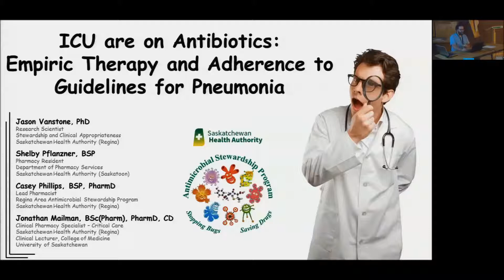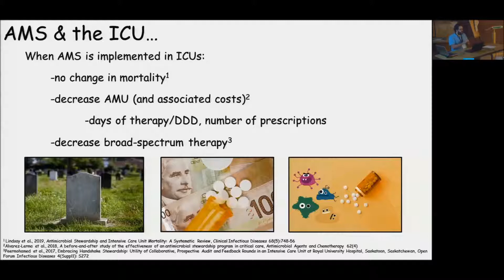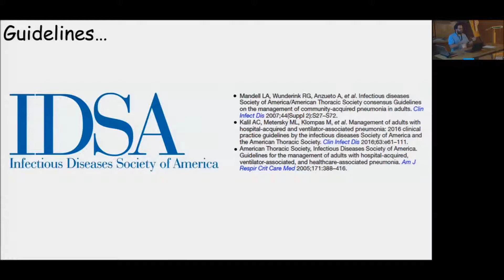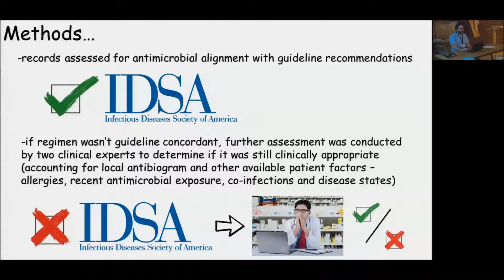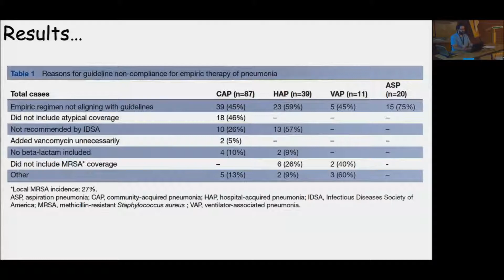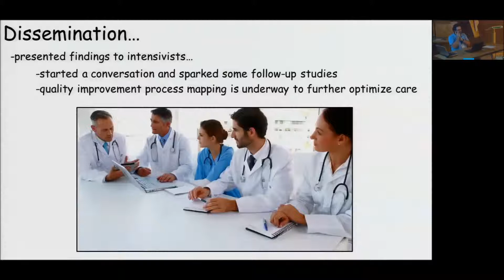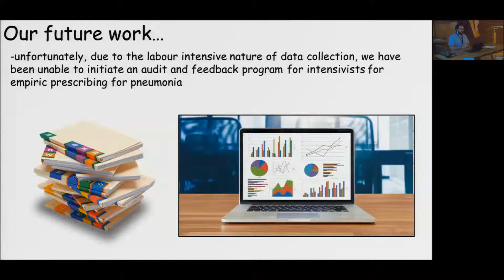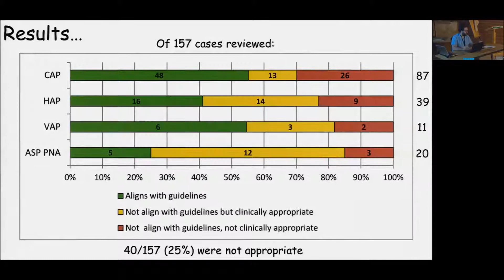AMS in the ICU: Empiric Antibiotic Prescribing and Guideline Concordance (Jun 2019)